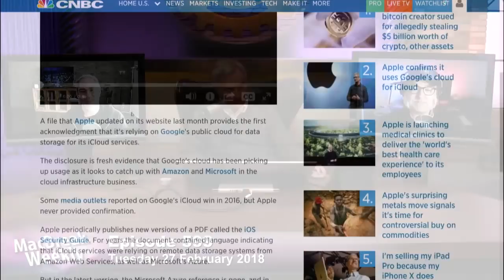iCloud Moves to Google Cloud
Apple confirms that iCloud data is kept on Google Cloud, but insists that Google has no access to the data.